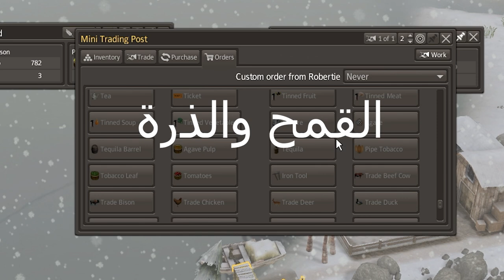شرح وتختيم بانيشد #8 الحرب مع الامراض والمجاعة || افضل لعبة سرفايفل وبناء مدن😱🔥 || BANISHED